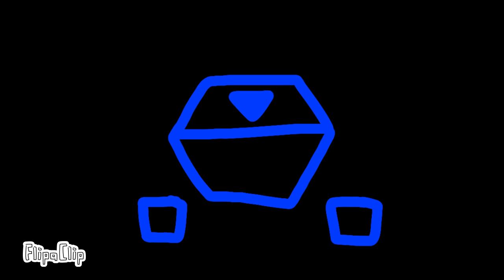Malware Nybble Staying Still (Databrawl)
Instead of Virus it's Malware